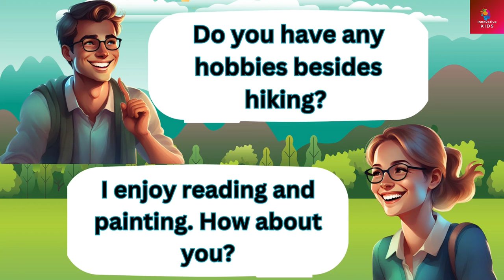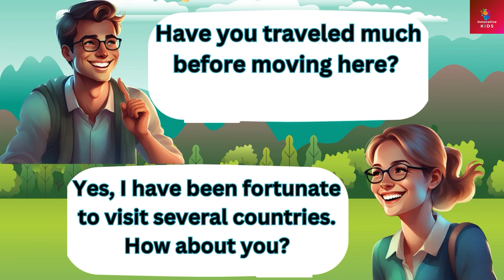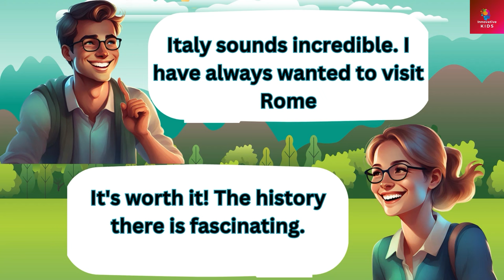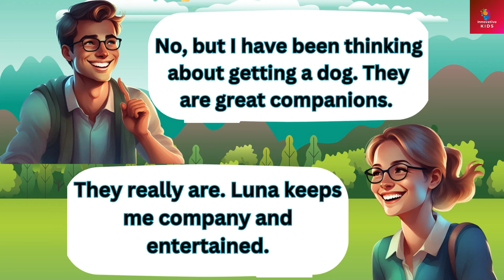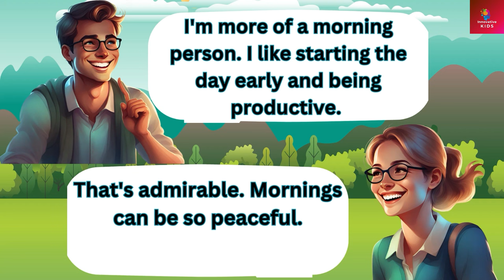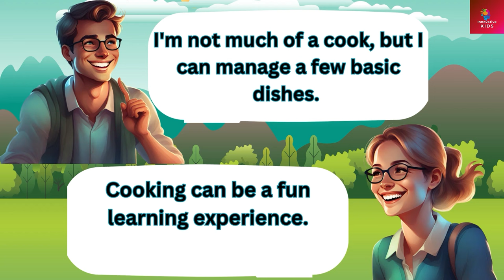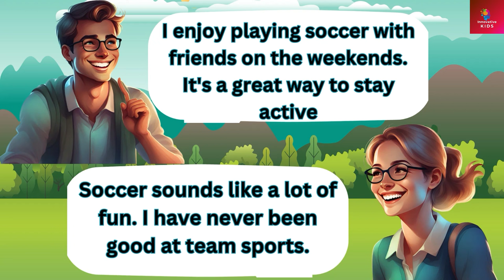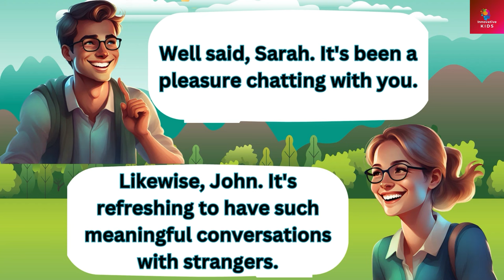100 Common Questions and Answers | English Conversation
Welcome to Innovative Kids, Innovative kids channel brings: 100 Common Questions | English Conversation | Speak English Fluently |
For watching more educational videos click the classroomlanguage
Get Ready for Fun English Chat! Dive into an Exciting Adventure of Learning with our Engaging YouTube Video! Spark up Your English Skills with 100 Interactive Q&A Sessions! Join us for a Blast of Learning and Laughter! Perfect for Beginners - Let's Talk, Learn, and Laugh Together! Get Ready to Speak Like a Pro with Kid-Friendly Conversations! Don't Miss Out! Hit Play and Let the Learning Begin!